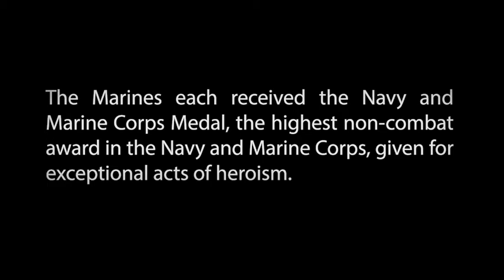2nd MAW Marines receive the Navy and Marine Corps Medal (2020) 🇺🇸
🔴 [Author]:
Video by Staff Sgt. William Holdaway

🔴 [Unit]:
2nd Marine Aircraft Wing

🔴 [Location]:
Marine Corps Air Station Cherry Point, Nc, United States

🔴 [Description]:
Staff Sgt. Leary Reicharwarfel, Sgt. Anders Larson, Cpl. Austin McMullen, and Cpl. Timothy Watson receive the Navy and Marine Corps Medal aboard Marine Corps Air Station Cherry Point, North Carolina, January 28, 2019. The Marines received this award for his heroic efforts while saving a family at Atlantic Beach, North Carolina. (U.S. Marine Corps video by Staff Sgt. William L. Holdaway)

🔴 [VIRIN]:
200128-M-CP369-1001